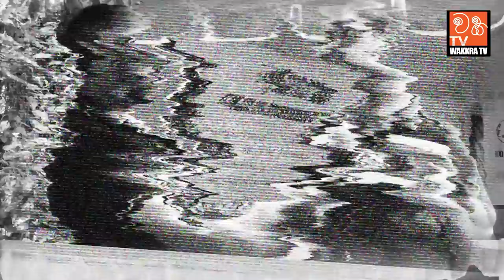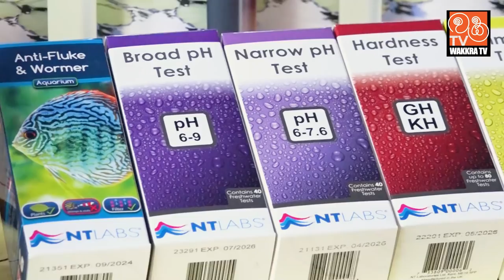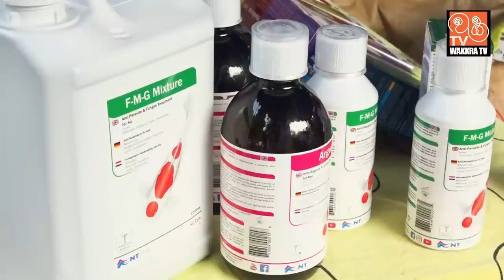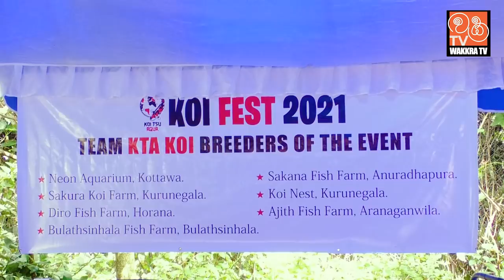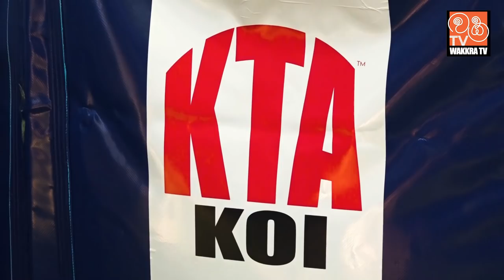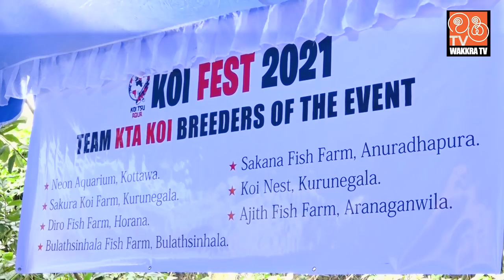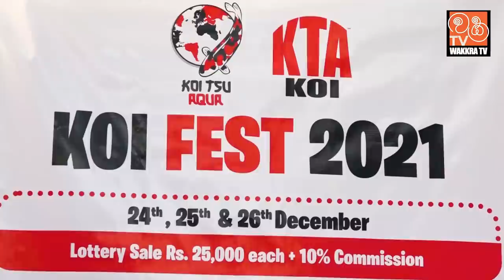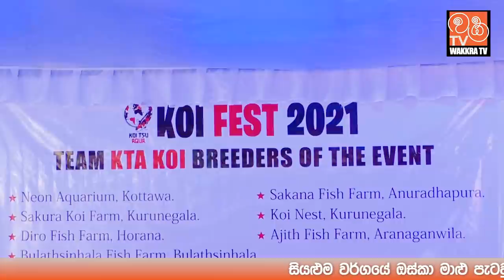Sri Lanka's Biggest & First Japanese Koi Exhibition & Auction | Koi Fest 2021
Sri Lanka's first and biggest Japanese Koi Fish auction and exhibition.

►Koi Tzu Aqua ආයතනයේ අධිපති චරිත රණසිංහ මහතා සම්බන්ධ කර ගැනීමට මෙම අංක භාවිතා කරන්න.

►ඕනෑම වර්ගයක ඔස්කා මාලු මිලදී ගැනීමට අමතන්න...
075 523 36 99 (Ashan) / 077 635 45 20 (Nishantha)

►සියලුම වර්ගයේ සුරතල් මත්ස්‍ය අහාර (Apex, Coppens, Micro, Till, Brineshrimp, De-Cap) සහ උපාංග තොග සහ සිල්ලර මිලදී ගැනීම සදහා අමතන්න. අශාන් 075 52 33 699.